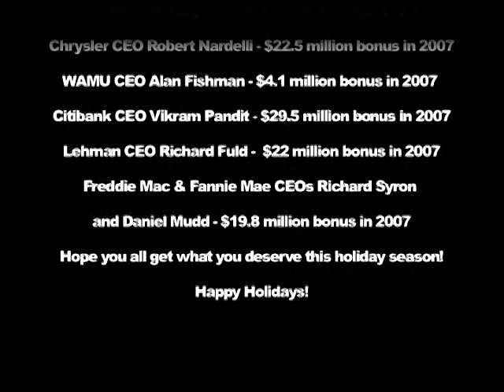Do They Know It's Christmas? (2008 CEO Remix)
Do They Know It's Christmas? (2008 CEO Remix). This holiday season, remember those who are less fortunate - like the CEOs who might not get their big fat bonuses. CEO-AID is here to help with their benefit single, "Do They Know It's Bonus Time?" - the 2008 CEO remix of Band Aid's "Do They Know It's Christmas."

No internet sensation is safe from the wrath of the "I am Zumwalt" parodies. Zumwalt will be there to strike any new viral hit, with no regard to its ever-rising view counts. Whether it be celebrity missteps or amateur home movies, if it's in the news, if it's on the web, if it's in your head, Zumwalt is on it.

Created by and starring Jason Zumwalt.

I am Zumwalt is a Red Band Industries original.